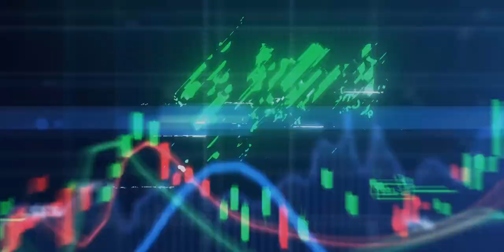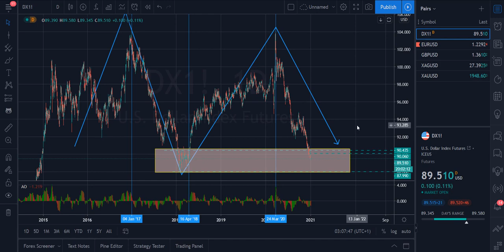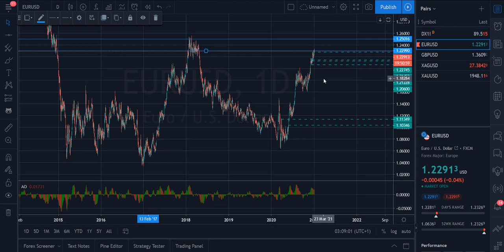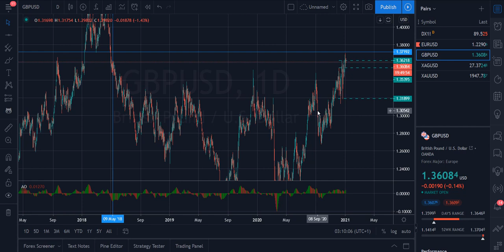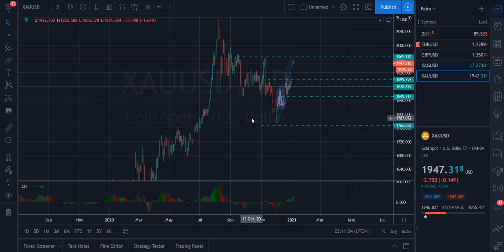تغطية فنية لأهم المعطيات الفنية والاساسية للأسبوع 6 يناير 2021 | Point Trader Group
تابعنا على صفحات مواقع التواصل الاجتماعي:
تليغرام: